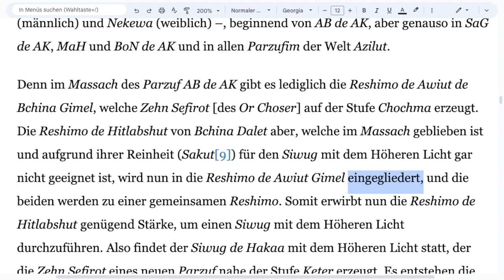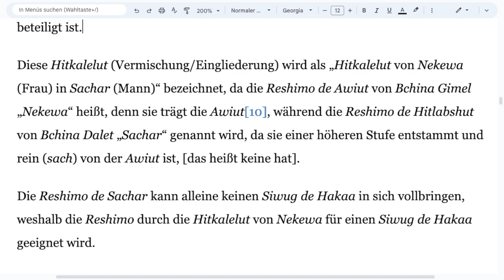→Videodauer→1:41 min→Teil2: BaalHaSulam „Einführung in die Weisheit der Kabbala"←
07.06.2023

Teil 2: Baal HaSulam „Einführung in die Weisheit der Kabbala (Pticha le Chochmat ha Kabbala)“

wir erbauen die spirituelle gemeinschaft mithilfe v. wissenschaft u. weisheit der kabbala

zurückzuholen und Ihr Glück wiederzugewinnen!